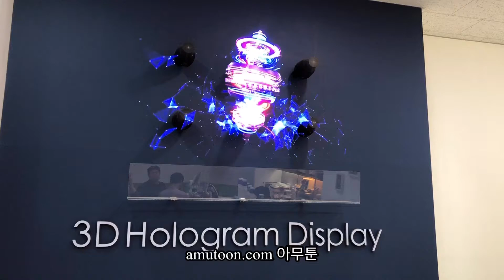rapa홀로그램 Hologram